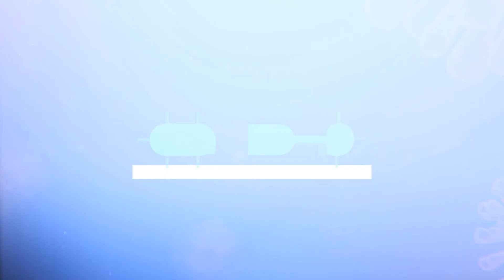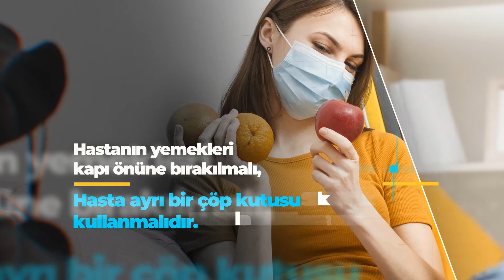"Covid-19 Hastaları İçin Evde Bakım Önerileri"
Covid-19 (Koronavirüs / Coronavirüs) tanısı aldınız ve evde tedavinize karar verildi. Kendiniz ve Aileniz için yapmanız gerekenler neler?

• Hasta için 3 önemli madde, kaliteli dinlenme, besleyici gıdalar ve bol su tüketmek şeklindedir.
• Hastanın durumu ağırlaşır ise vakit kaybetmeden bir sağlık kuruluşu aranmalıdır.
• Hastaya tanı konulduktan 14 gün boyunca hasta ve aile bireyleri evden çıkmamalıdır.
• Hasta ayrı bir odada kalmalı, ortak alanlar kullanılır iken medikal maske takmalıdır. Hastaya bakan bireyler de ev içinde maske kullanmalıdır.
• Hasta yemeklerini ayrı yemeli, ayrı bir çöp kutusu kullanmalı, eldiven ile çöpler tedbirli bir şekilde atılmalıdır.
• Özellikle hasta odası ve evin diğer bölümleri sık sık havalandırılmalıdır.
• Ortak kullanılan alanlar hasta kullanmadan ve kullandıktan sonra tedbirli bir şekilde temizlenmeli, hastanın kıyafetleri bekletilmeden ve tedbirli bir şekilde yıkanmalıdır.
• Evdeki bireyler ellerini ÇOK SIK aralıklarla yıkamalıdır.
• Bu süreçte eve ziyaretçi kabul edilmemeli ve Covid-19 hastanızın olduğu saklanmamalıdır.
• Yine bu süreçte stresle baş etmeyi öğrenmeli, sakinliğinizi korumalısınız.

✔Ateşi azaltan ilaç kullanmadan 3 tam günü ateşsiz geçirdi iseniz,
✔Diğer semptomlarınız düzeldi ise,
✔Belirtilerinizin başlamasından sonra en az 14 GÜN geçti ise,
HEKİMİNİZE DANIŞARAK NORMAL HAYATA DÖNEBİLİRSİNİZ.

UNUTMAYINIZ BAŞKALARININ SAĞLIĞI İÇİN ÖNCE BİREYSEL TEDBİR ALMALISINIZ.